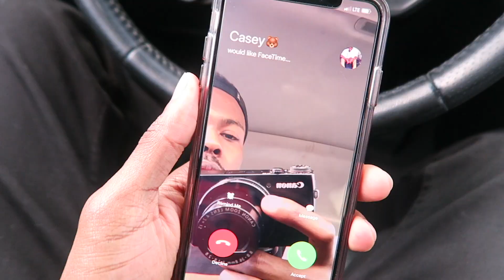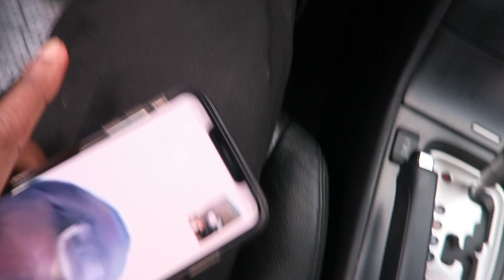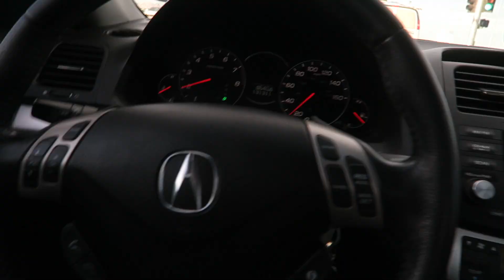ALMOST GOT INTO AN ACCIDENT! *dont vlog and drive*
someone buy me a tesla for christmas please!

SOCIAL MEDIA'S